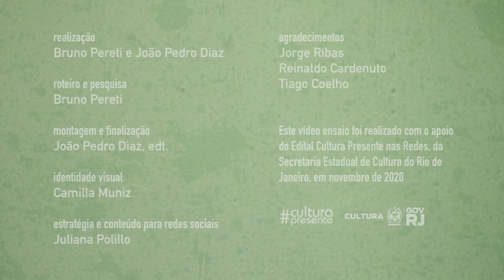O cinema popular de Leon Hirszman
O que você pensa quando falamos em cinema popular? O diretor brasileiro Leon Hirszman tinha como marca dos seus filmes tratar de temas do povo através de uma linguagem cinematográfica acessível, porém incisiva. Desde os retratos de trabalhadores rurais e urbanos durante o Cinema Novo nos anos 1960, até o engajamento com as lutas do novo sindicalismo durante a redemocratização, Hirszman realizou uma arte política que buscava dialogar com o grande público e provocar uma reflexão crítica. Entre seus filmes, destacam-se A Falecida (1965) com Fernanda Montenegro, Garota de Ipanema (1967), São Bernardo (1972), Eles Não Usam Black Tie (1981) e documentários musicais sobre o samba, como Nelson Cavaquinho (1969) e Partido Alto (1982), com Candeia.

Nesse vídeo, vamos investigar algumas marcas narrativas e estéticas do cinema de Leon Hirszman, com a ajuda do professor Reinaldo Cardenuto.

Este é o primeiro do Enlatado, um canal de vídeo ensaios sobre cinema latino americano.
Qual filme ou diretor você sugere que a gente aborde nos nossos próximos vídeos?

Este vídeo foi produzido com apoio do edital Cultura Presente nas Redes, da Secretaria Estadual de Cultura do Rio de Janeiro, em novembro de 2020